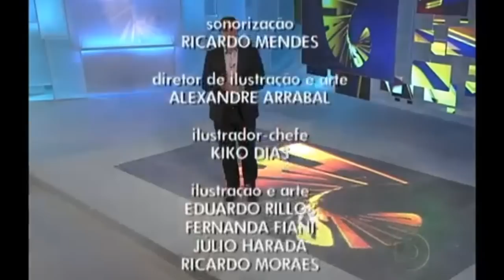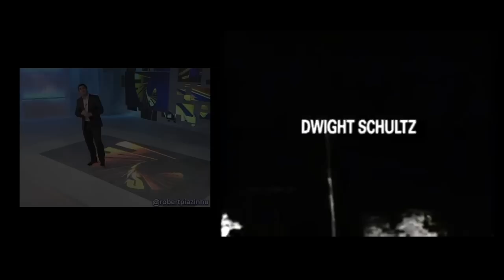Zeca Camargo falando sozinho [Versão Extendida] Fantástico FAIL - 18/03/12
Por conta de problemas técnicos, Zeca Camargo passa a madrugada se despedindo ao vivo